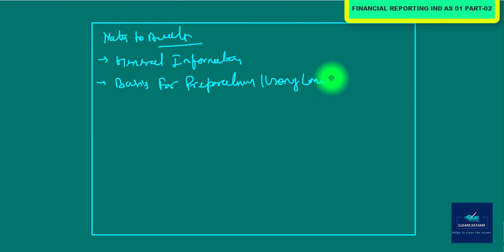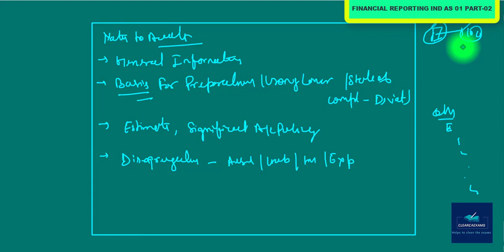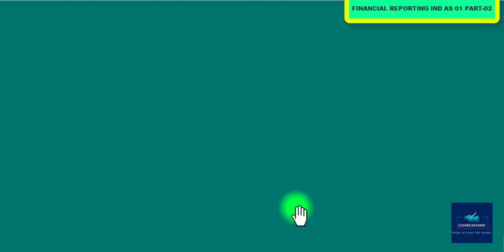CA FINAL NEW SYLLABUS FINANCIAL REPORTING (FR) CLASSES PART-9: IND AS 1 PART-02 (Detailed)